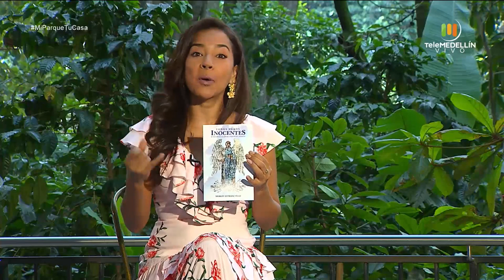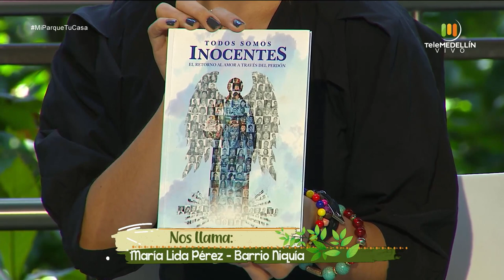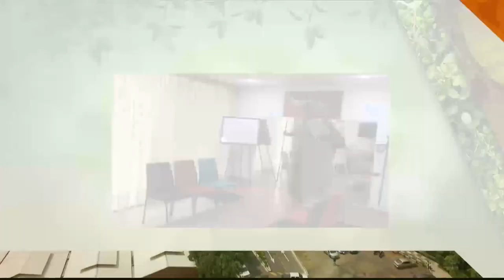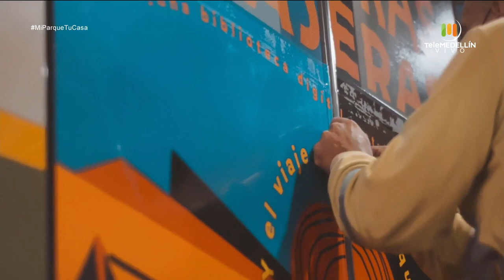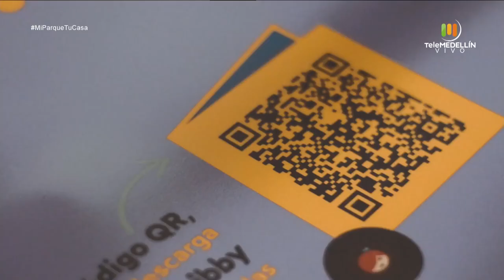¿Cómo DISFRUTAR mejor las fiestas NAVIDEÑAS? [Mi parque, tu casa] Telemedellín